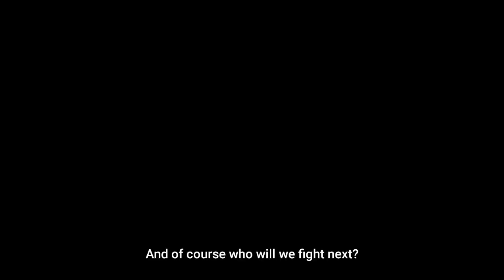[Arknights] oversimplified Reunion and chapter 8 story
Don't have time to read story? I got you covered

Basis of Sanityology or "BS" for short, is where i explain things in Arknights with 90% facts and 20% meme, combined with Mad editing skill.